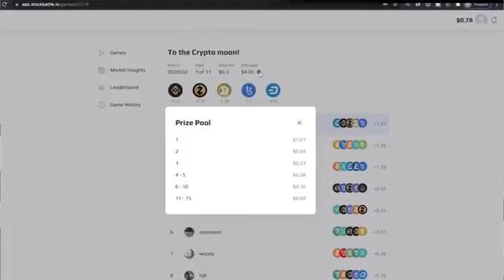Manoj Dey YouTube saport jankari video